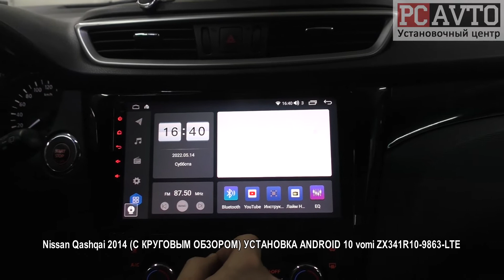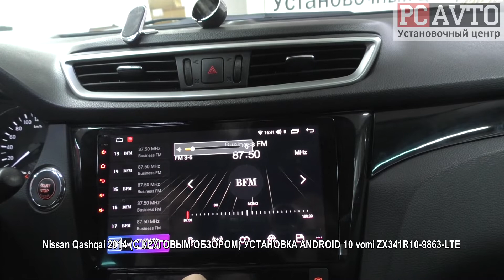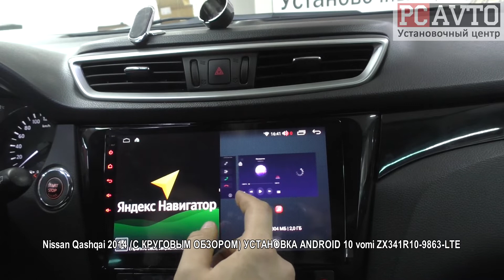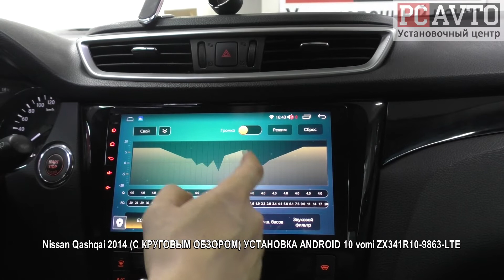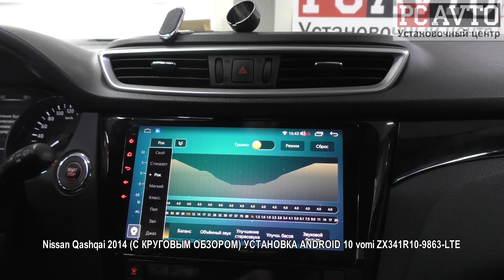Nissan Qashqai 2014 С КРУГОВЫМ ОБЗОРОМ УСТАНОВКА ANDROID 10 vomi ZX341R10 9863 LTE